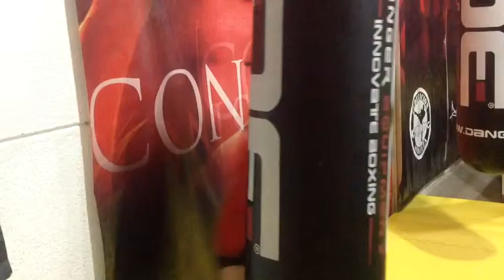Copia de Prueba saco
Durante un minuto se contabilizaran el número de repeticiones correctas de la serie completa con los desplazamientos alrededor del saco